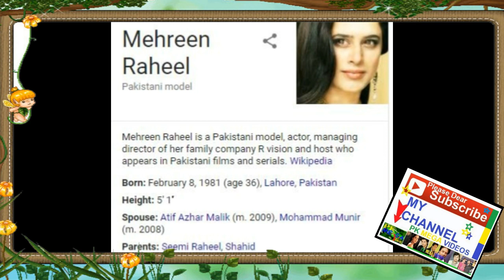MEHREEN RAHEEL PAKISTANI FILM & TV ACTRESS KI ZINDGI KI KHANI 2017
Mehreen Raheel
Pakistani model
Mehreen Raheel is a Pakistani model, actor, managing director of her family company R vision and host who appears in Pakistani films and serials. Wikipedia
Born: February 8, 1981 (age 36), Lahore, Pakistan
Height: 5′ 1″
Spouse: Atif Azhar Malik (m. 2009), Mohammad Munir (m. 2008)
Parents: Seemi Raheel, Shahid
Siblings: Danyal Raheel